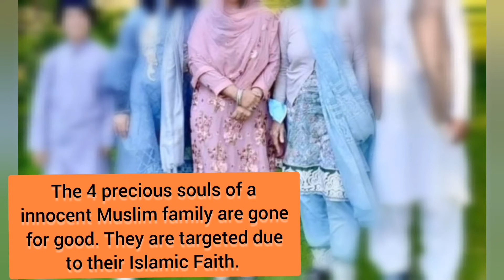Muslim family targeted in Fatal, Horrendous Terror attack in London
Video from Des Sai Pardes Tak

The innocent Muslim family has been targeted by a Canadian 20 year old terrorist.

They had been killed because of their Islamic faith.
The Martyrs include a 74 year old Grand Mum, a 46 year old Father, a 44 year old Mum and a beautiful 15 year old innocent girl. The only survivor left of the family,  is their 9 year old Son, who doesn't know the harsh reality about his family sad demise.

A 20-year old man drove his truck into a family of 5 in London, Ontario and according to the local police chief there, “The victims were targeted only because of their Islamic faith.”

This is horrific beyond words. An overwhelming pain, grief & frustration has captured my mind since I read this.

‎‏Ina Lilah Waina Ilayhi Rajioon. Rest In Peace you all. My deepest thoughts, most sincere prayers and much love to this 9 years old, the only survivor left for that family.